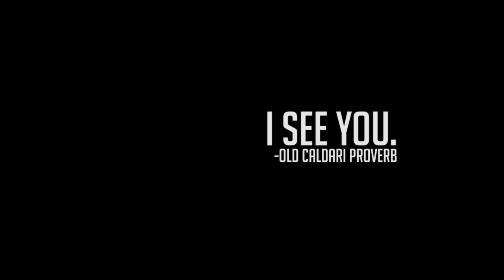Dust 514: Another Midnight Run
Everyone's running around the map and I'm just sitting here cloaked with my bolt pistol.